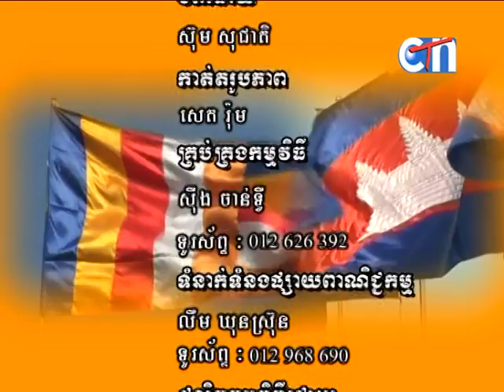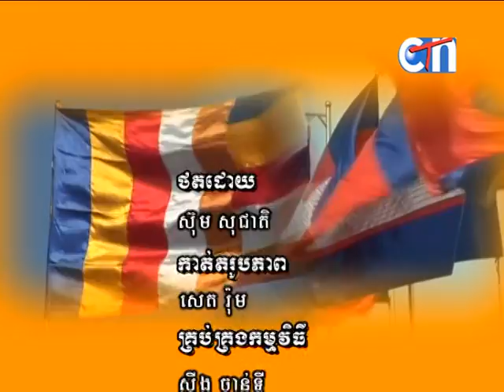សម្ដែងដោយ សម្ដេច បណ្ឌិត ឃី សុវណ្ណរតនា , ព្រះមុនីកោសល បណ្ឌិត យ៉ន សេង យៀត , Lok Tesna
នាទីអប់រំតាមពុទ្ធឱវាទ នៅវត្តវេឡុរាម (ព្រែកប្ញស្សី) ក្រុងតាខ្មៅ ខេត្តកណ្ដាល។
សម្ដែងដោយ សម្ដេចព្រះពុទ្ធជ័យមុនី ឃឹម សន
សម្ដេចព្រះមហាអរិយវង្ស បណ្ឌិត ឃី សុវណ្ណរតនា
ព្រះមុនីកោសល បណ្ឌិត យ៉ន សេង យៀត